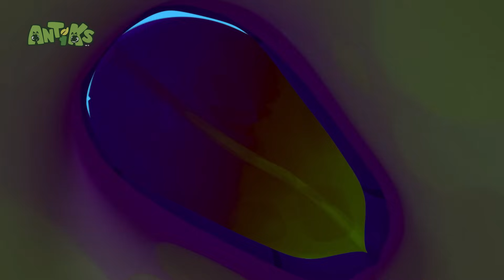Meatball Mayhem 🧆 | ANTIKS | Moonbug Kids - Funny Cartoons and Animation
Joey and Boo meet their match when they attempt to maneuver a mighty meaty meatball!

00:00 Meatball Mayhem
02:00 Phone a Friend
04:00 Killing Time
05:59 The Big Pitcher
07:58 Bubble Trouble
09:58 Cliffhangers
11:58 Break a Leg
13:57 The Need for Beads
15:58 Hotshots
17:57 Tadzilla
19:57 Glowing Nowhere
21:56 Zombie Mushroom Mayhem
23:56 High Flyers
25:56 Box of Delights
27:55 Sugar Rush
29:55 Showtime
31:55 Cotton Buddies
33:54 Nutcrackers
35:54 Beach Bums
37:54 6 Legged Freaks
39:54 Frozen
41:53 Gone With the Wind
43:53 Jelly Bellies
45:52 All in the Mind
47:52 Speed Freaks
49:52 That Sinking Feeling
51:52 Insane in the Drain
53:50 Hooked
55:50 Ice Ice Baby
57:50 Jinxed